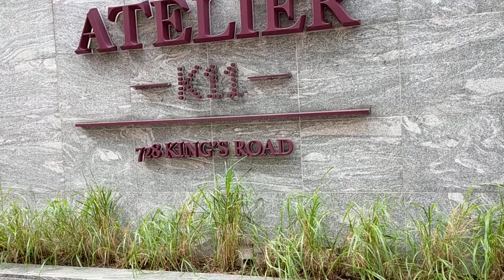walking around healthy street hongkong(@walkingaroundhongkong )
walking around healthy street,hong Kong (@walkingaroundhongkong )